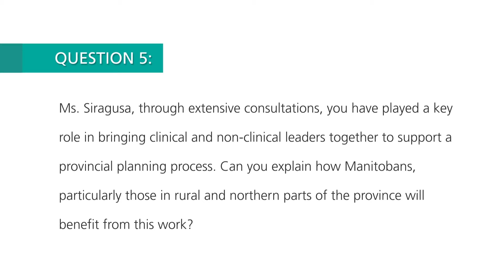Lanette Siragusa, Dr. Peachey, Dr. Wright, Minister Goertzen - Benefits to Rural, Northern Manitoba